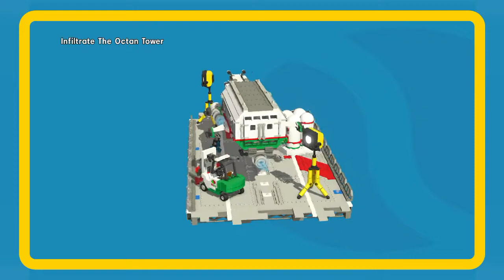The Lego Movie Gameplay Part 8 - MetalBeard